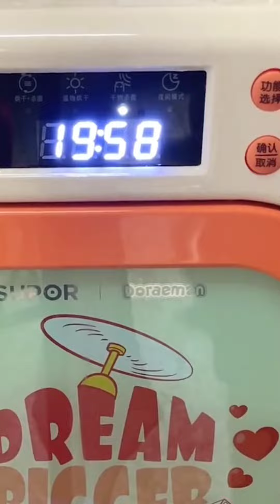Relaxing Makeup Repair💄😍video